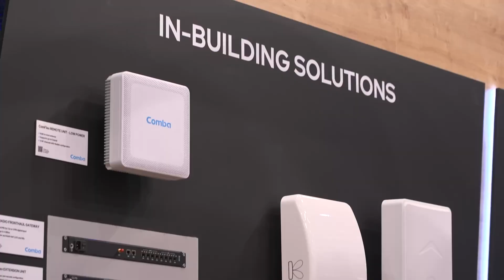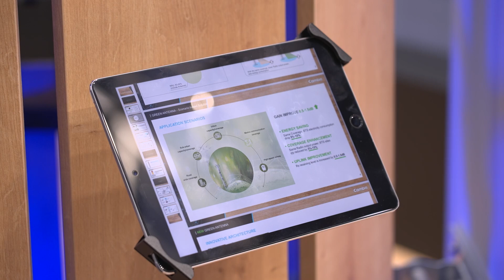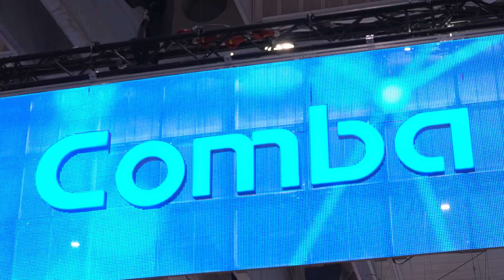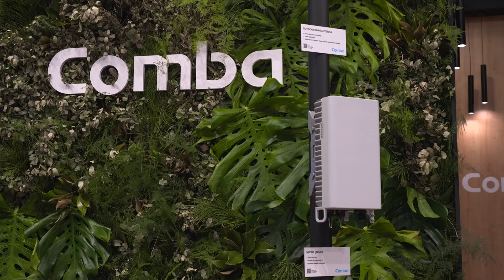How mobile private networking unlocks benefits for businesses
Comba International’s president, Annabel Huo, and Intel’s VP of the Network and Edge Group, Caroline Chan, discuss the momentum in mobile private network (MPN) deployments being made globally. They also highlight how their collaboration can help customers unlock an array of benefits with mobile private networking.

Featuring:
 - Ms. Annabel Huo, President, Comba International
 - Caroline Chan, VP of the Network and Edge Group, Intel Corporation